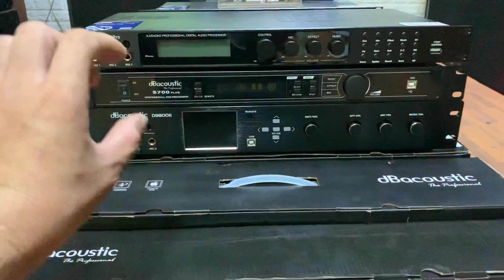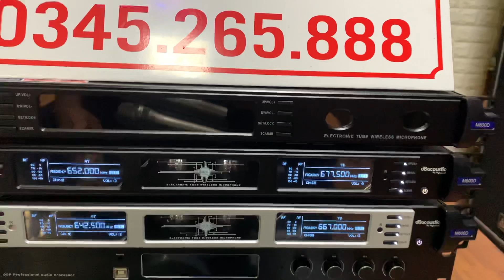Hàng hót cập bến cho AE.